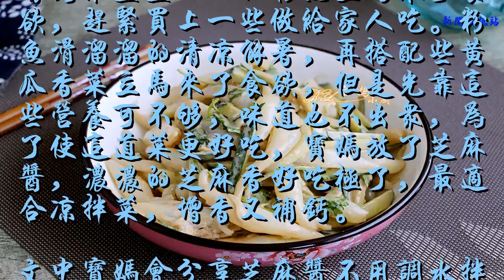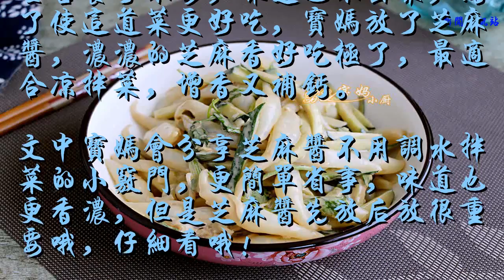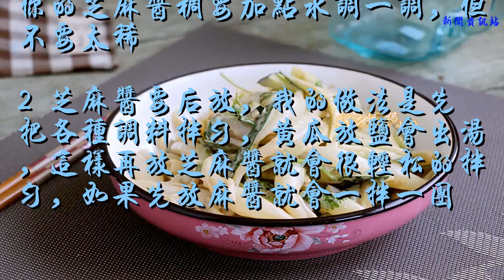夏天都愛吃這菜，不用開火，沒有油煙，消暑開胃，加它增香補鈣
��ۿ��ҵ�Ƶ��������Ϣ��

            今兒天太熱了，一出門熱氣直撲臉，吃點消暑開胃的很有必要。

做道小涼菜吧，最適合夏天吃，并且家人也都喜歡。去市場轉了轉，看到水靈靈白白的粉魚立馬來了食欲，趕緊買上一些做給家人吃。粉魚滑溜溜的清涼解暑，再搭配些黃瓜香菜立馬來了食欲，但是光靠這些營養可不夠，味道也不出眾，為了使這道菜更好吃，寶媽放了芝麻醬，濃濃的芝麻香好吃極了，最適合涼拌菜，增香又補鈣。
文中寶媽會分享芝麻醬不用調水拌菜的小竅門，更簡單省事，味道也更香濃，但是芝麻醬先放后放很重要哦，仔細看哦！

【涼拌粉魚】
食材：粉魚450克，黃瓜1條，香菜適量，大蒜5瓣，生抽2勺，米醋1勺，芝麻醬3勺，鹽適量，香油少許
做法：

1 備好食材。粉魚泡水沖洗一下，控干水份備用

2 黃瓜切絲；香菜切段；大蒜拍扁切末，一起放入小盆里

3 放入生抽、米醋、鹽、香油拌勻（醋不要省略，殺菌開胃增食欲）

4 再放入芝麻醬拌勻就可以上桌了
寶媽小貼士：
1 食材中的芝麻醬比較稀，如果你的芝麻醬稠要加點水調一調，但不要太稀
2 芝麻醬要后放，我的做法是先把各種調料拌勻，黃瓜放鹽會出湯，這樣再放芝麻醬就會很輕松的拌勻，如果先放麻醬就會一拌一團